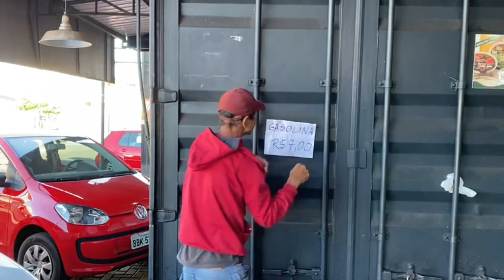Jornal Meio Dia - Preço Gasolina baixou - Maju no Final